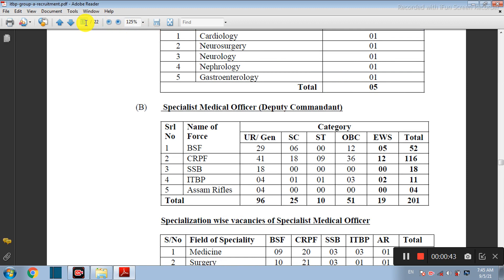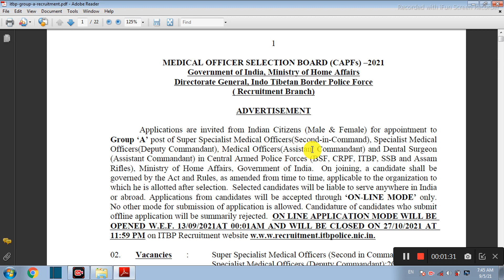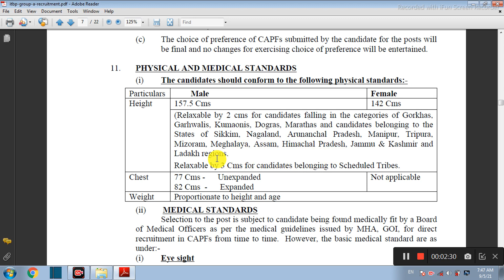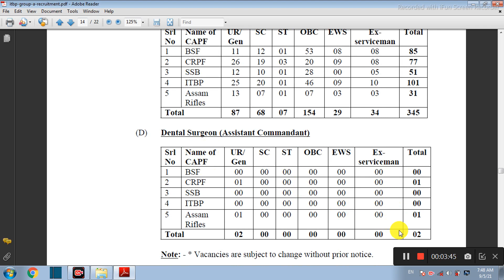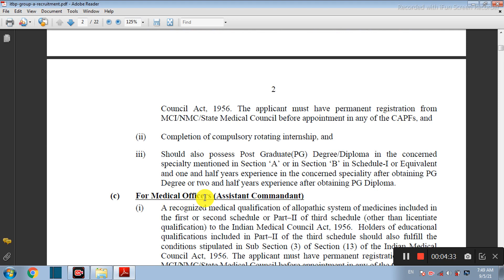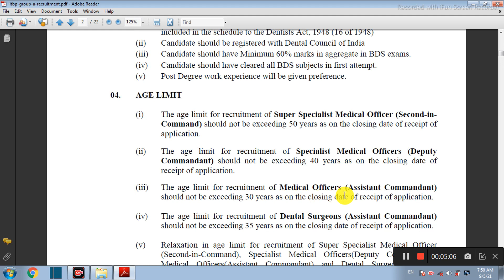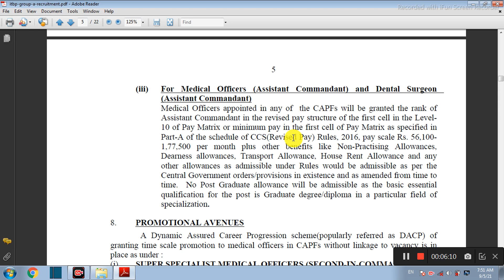ITBP Recruitment 2021 | ITBP Medical Office Recruitment 2021 | New Vacancy 2021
ITBP Recruitment 2021 | ITBP Medical Office Recruitment 2021 | ITBP New Vacancy 2021

Tittle - ITBP Recruitment 2021

About video-

Your queries -